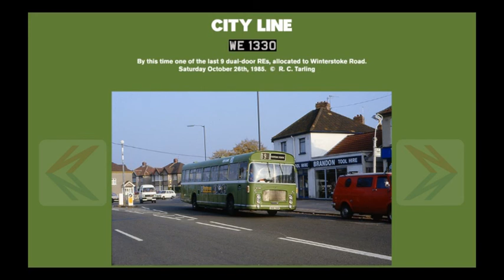Audio clip of WE1330 working a Service 19, October 26th 1985.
By then one of the last 9 dual-doored REs with Bristol Omnibus, WE1330 is heard working a Service 19 in this short clip. Notice that she is slipping slightly in gear.